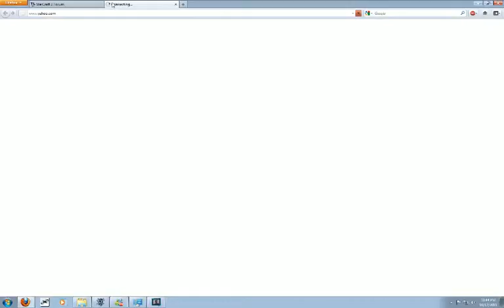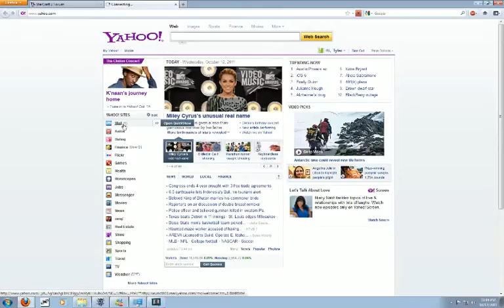korean ladder 10-13-2011 - 6 / 9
4 hours of ladder!   Last game I dropped out of then did a Q/A which you can check out